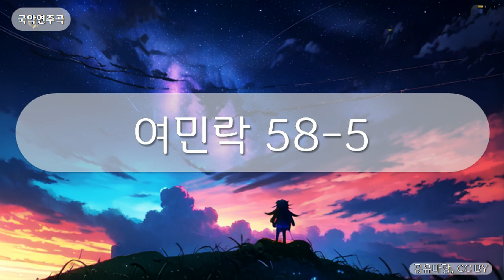국악연주곡 - 여민락 58-5